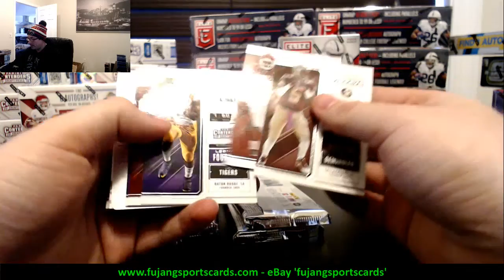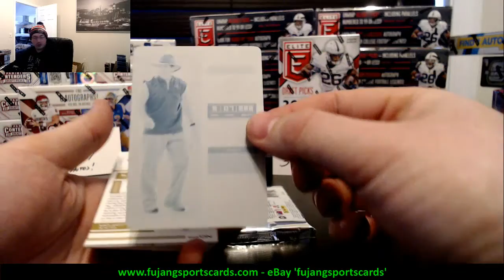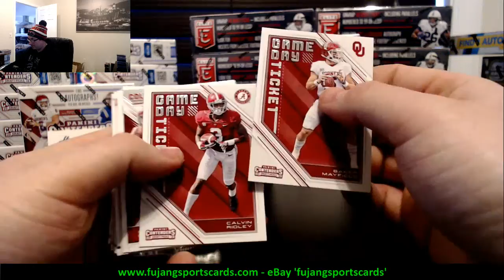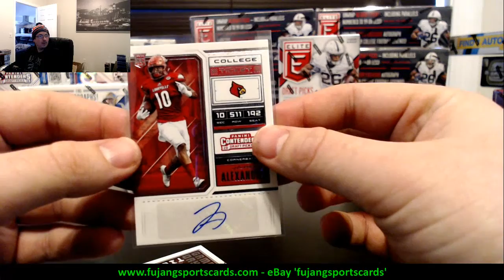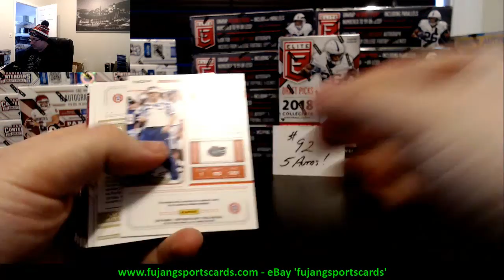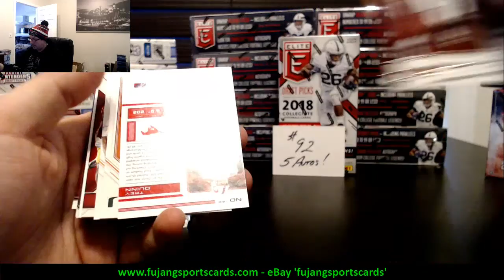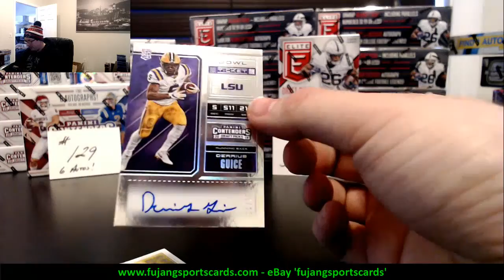04 26 2018 Sus 2018 Contenders Draft Picks x 2